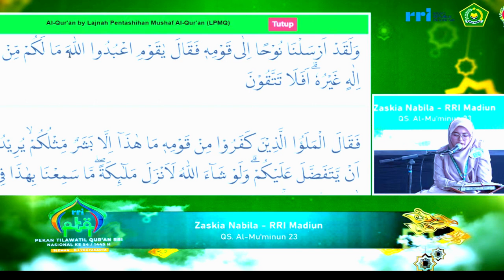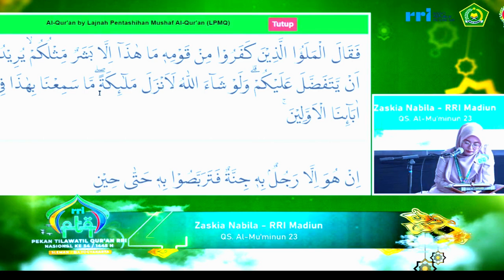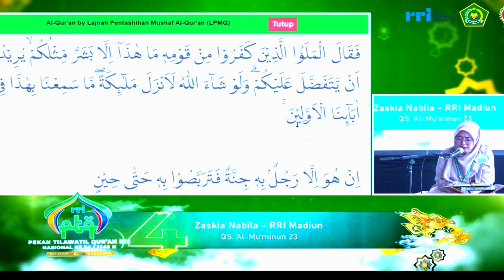QORI ZASKIA NABILA // SEMIFINAL TILAWAH PTQ NASIONAL RRI KE-54 // 2024